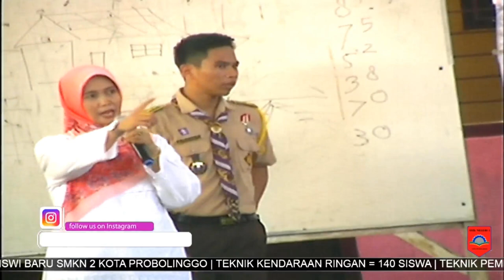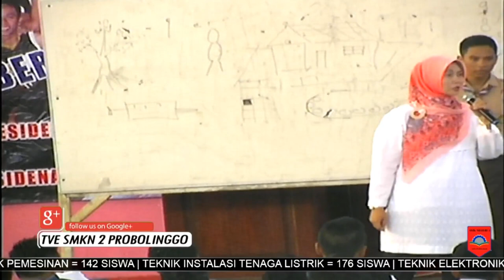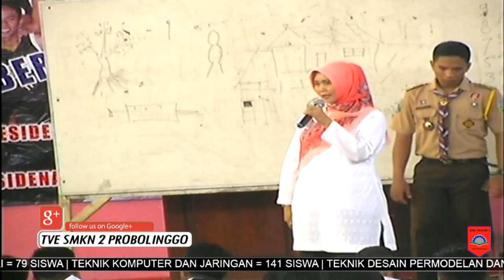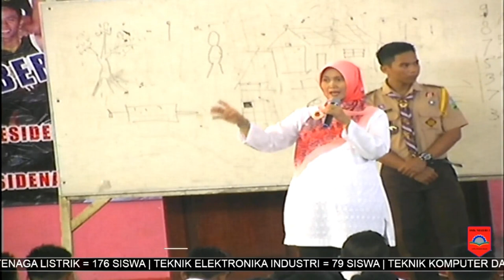IBU Erni Prasetyawati (Waka Kurikulum) Memberikan Informasi Kepada Peserta MPLS 2017